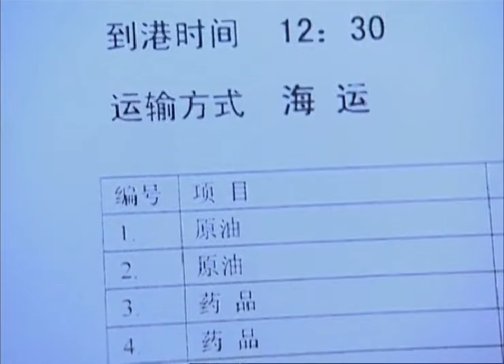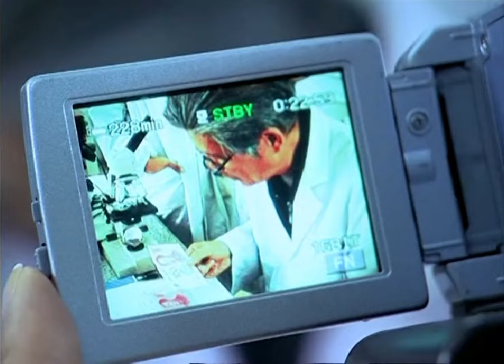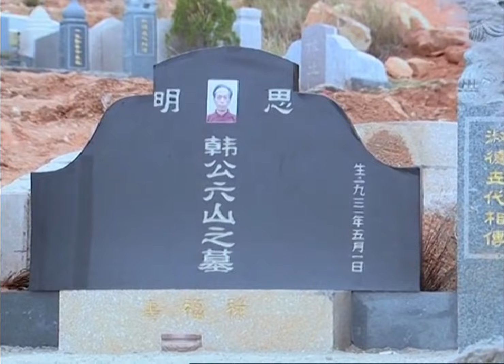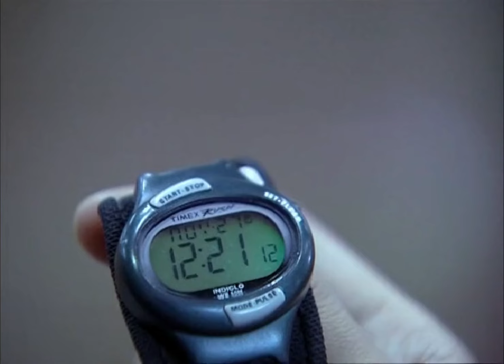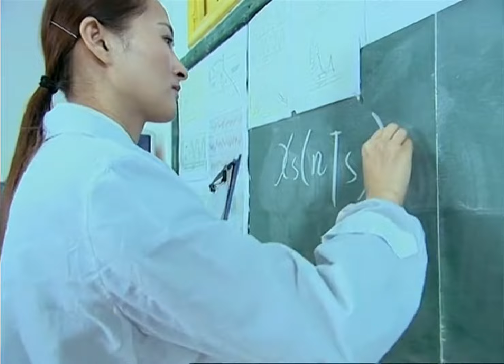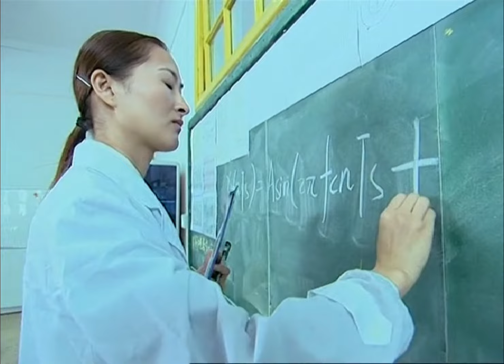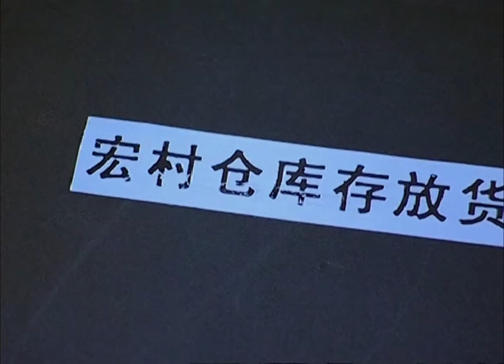悬疑推理剧 |【你会安全吗 Safe Place】09 男刑警意外卷入假币案丢失工作，美女卧底查到事有蹊跷，与他携手共破绝密悬案（黄磊 马伊琍）💞中剧连连看